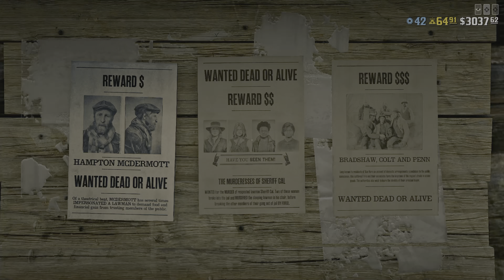Buying Bounty Hunter Wagon & Arresting Women Gang | Red Dead Redemption 2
A gang of women who murdered Sheriff Cal will be the first one to test the inside of my new bounty hunter wagon.

🏁 Setup:
➤PS5

00:00 Intro
00:10 Buying Wagon
00:50 Bounty Board
01:50 Travel To Camp
09:00 Capturing Targets
16:40 Return To Wagon
19:00 Outro